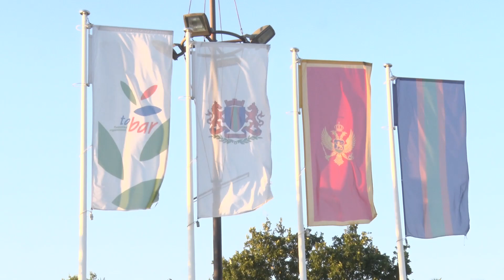Spektakularni koncert povodom Dana državnosti